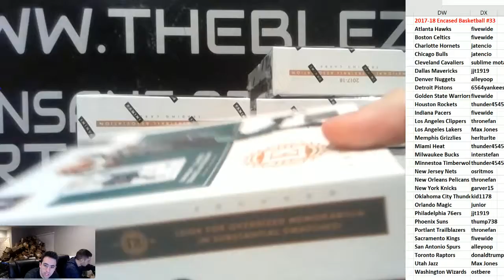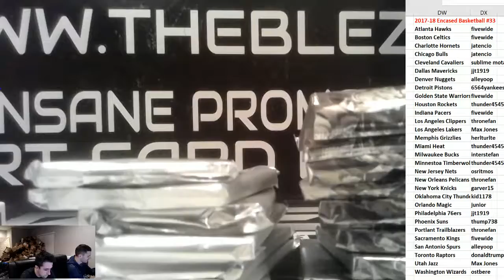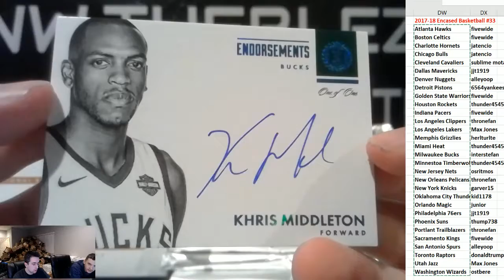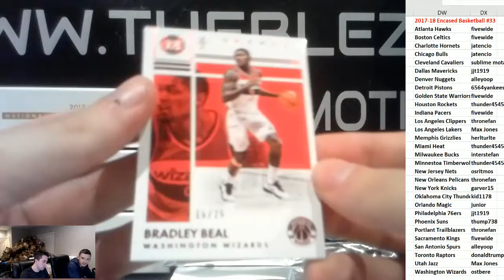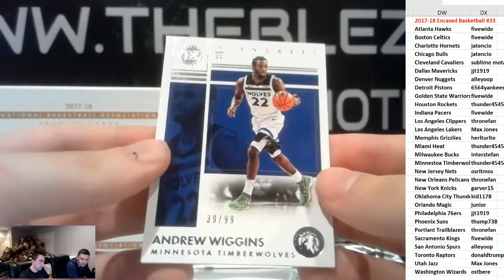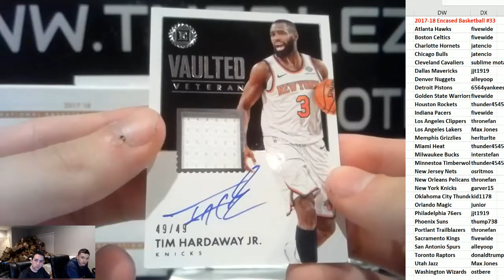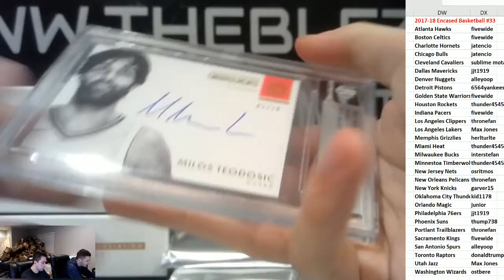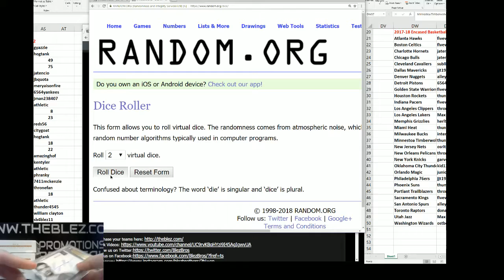2017-18 Panini Encased Basketball Case Break PYT #33